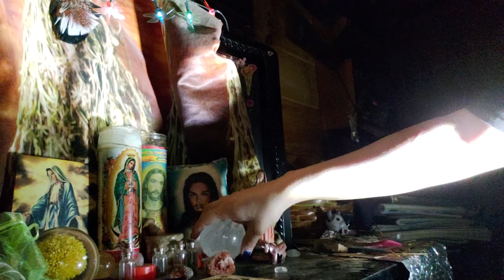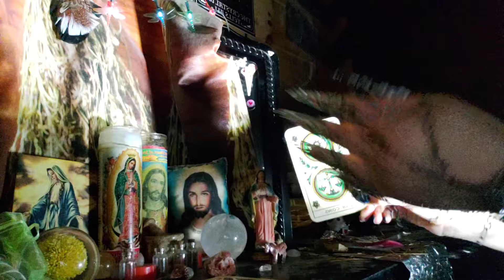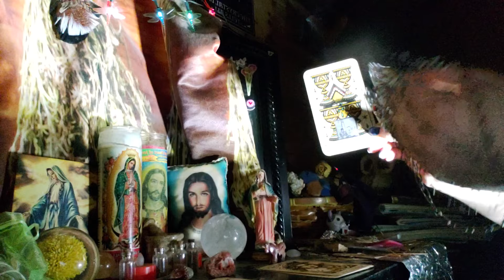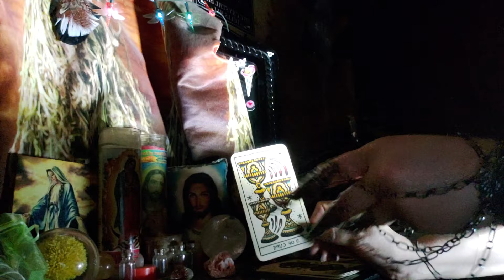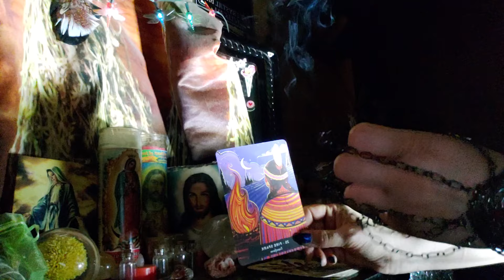Sagittarius ♐ putting up boundaries with toxic people 🔮HE,H 1st half of video